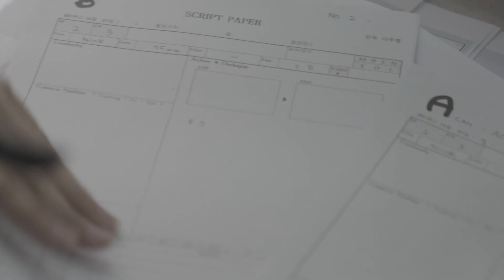배우 박희순의 게임나라 대모험 Making Film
Client : NEXON X 네오플 / Agency : 이스터씨앤아이

Written & Directed by 이주형
Producer : 백종호
Director of Photography : 김홍기 , 전홍규
Gaffer : 장태현
Art Director : 양미미
Costume Designer : 윤미라
Hair & Make up Designer : 김선연
Location Mixer : 손용익
Sound Mixing : 안요셉 (Keats Seoul)
D.I : 이현아 (The Remade)
Visual Effects Compositor : 장윤석 (Locus)
Assistant Director : 김현준
Line Producer : 이정훈